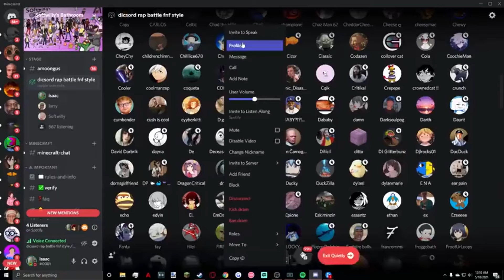Dream vs. Rosa Parks Rap Battle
I do not own anything in this video, only sharing as a fan (also won’t let me upload to my friends on Discord no matter how small I made it so I’m just gonna use this link smh)